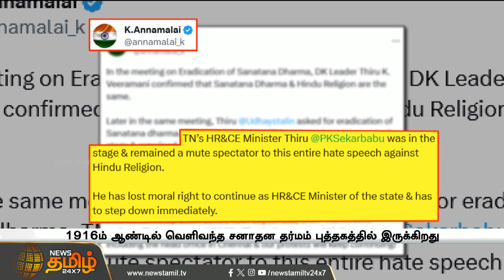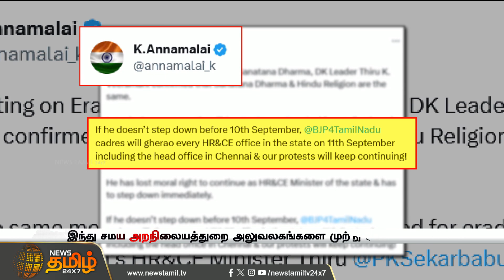10-ந் தேதி தான் கடைசி நாள்.! சேகர்பாபுவுக்கு அண்ணாமலை கெடு.! | Minister SekarBabu VS Annamalai | DMK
10-ந் தேதி தான் கடைசி நாள்.! சேகர்பாபுவுக்கு அண்ணாமலை கெடு.! | Minister SekarBabu VS Annamalai | DMK